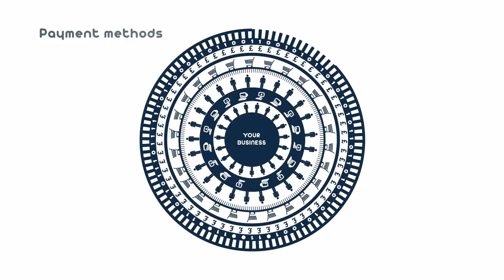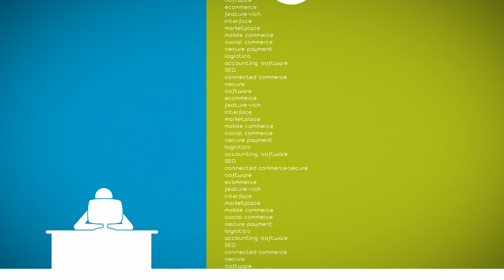Cloud Computing - Actinic's e-Commerce Solution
"Choose a cloud based solution with Europe's N°1 e-Commerce platform - create your site with Actinic!

- a SaaS solution that's instantly available
- outstanding design
- constant upgrades that don't involve any downtime for your site
- a variety of first class features
- support from ecommerce experts

Actinic N°1 ECOMMERCE SOLUTION IN EUROPE
Join our 10,500 satisfied E-TAILERS
Over 11 million orders for our 10,000 e-Commerce websites!